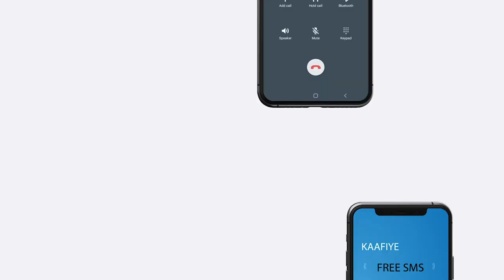Dagaal sababay dhimasho iyo dhaawac ayaa Ciidanka Maamulka Galmudug iyo Ururka Ahlu-Sunna dhexmaray